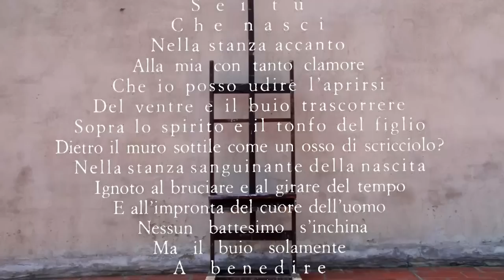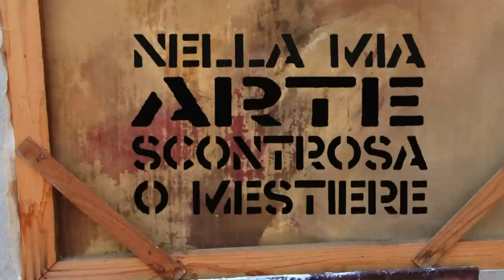Nella mia arte scontrosa o mestiere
Trailer del film "Nella mia arte scontrosa o mestiere" sulla vita del pittore Marco Zeloni